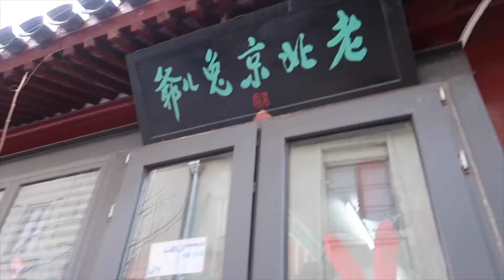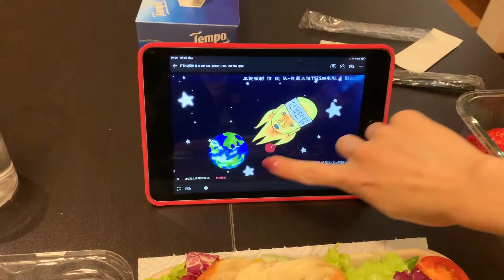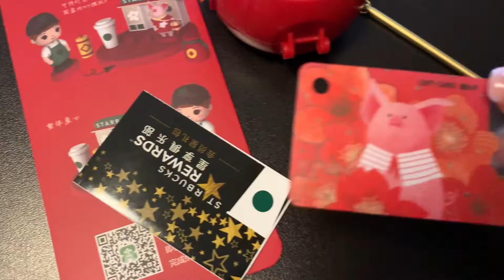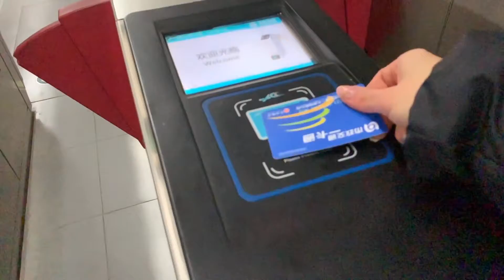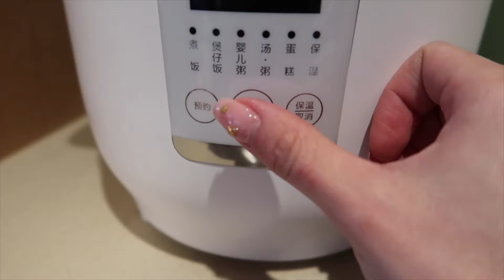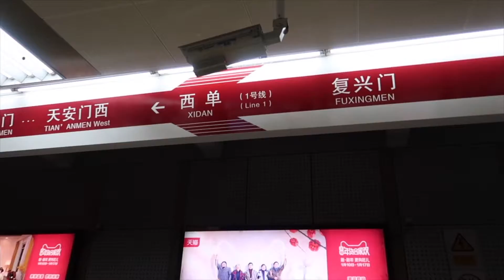【Vlog】2019. 游客的周末+实习生活的第一周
新的一年，我开始了实习啦 🥳
北漂生活就此展开哈哈哈～
虽然时间不长，但我想认真记录下在北京的珍(吃)贵(喝)时(玩)刻(乐)🧡🧡🧡